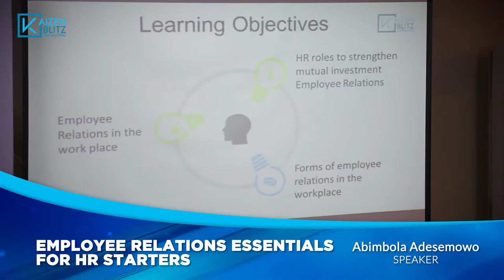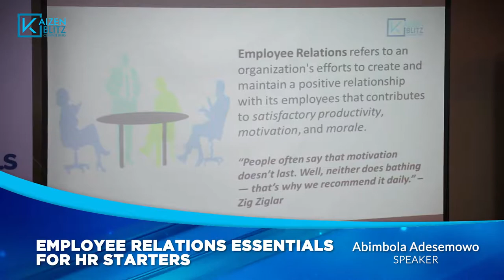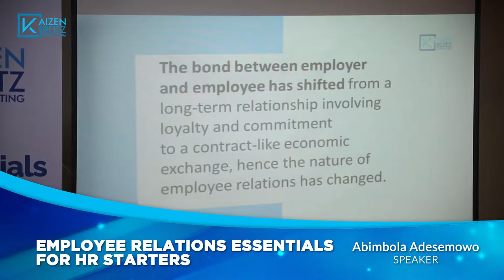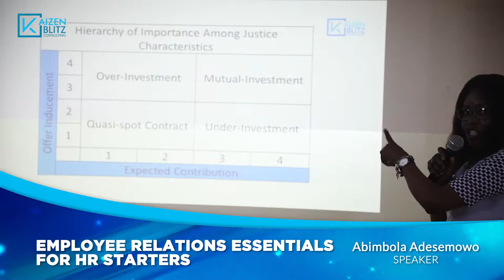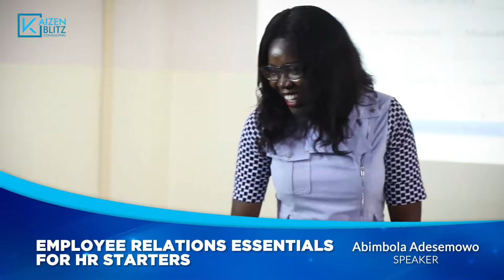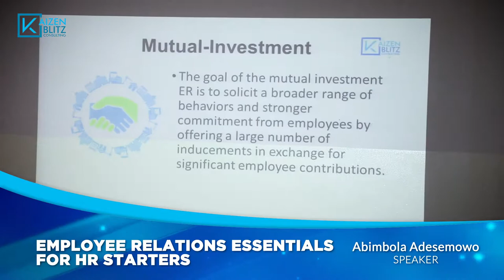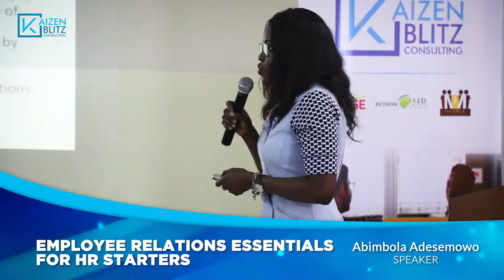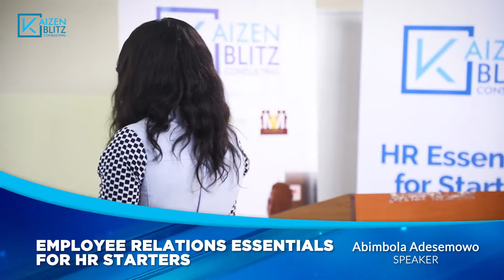Employee Relations Essentials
What is Employee Relation? This is a short course designed to educate you on Employee Relations. It is easy to understand for anyone new to HR.